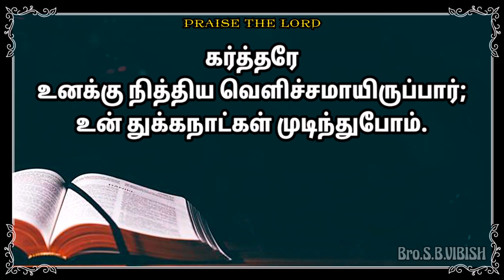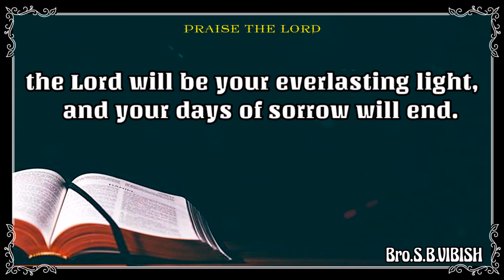Today Bible Verse In Tamil/English|Thinathoothu- 04-07-2021|DailyTamil Bible promise verses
Today Bible Verse in Tamil/English

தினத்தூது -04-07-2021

By Bro. S.B.VIBISH